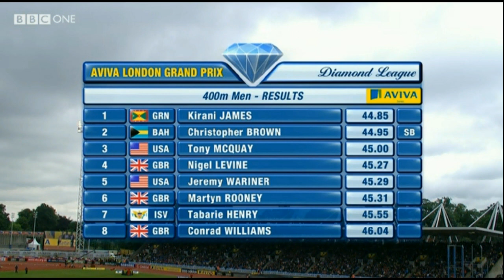Men 400m - London Diamond League Aviva Grand Prix 2012 [HD]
Kirani James makes an impressive return, if somewhat ragged - but powers to a 44.86 in London in the Diamond League Grand Prix meet in the UK, 14th July 2012.